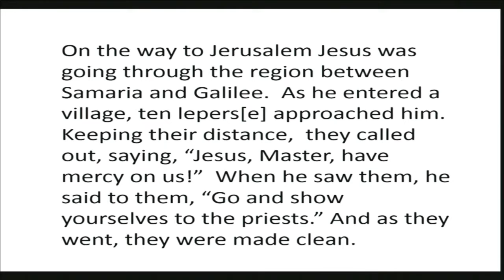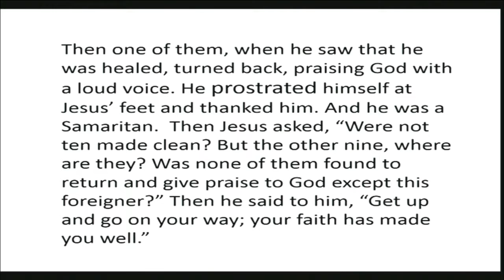Part 2 of our sermon series "Can you hear me now?"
Pastor Trish Watson continued her series on prayer with the focus this week on "Giving Thanks"